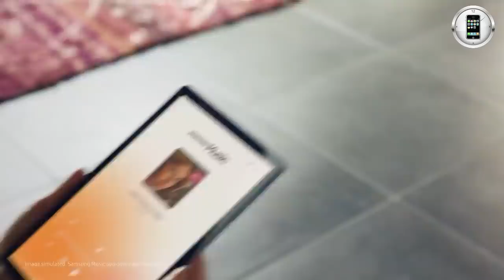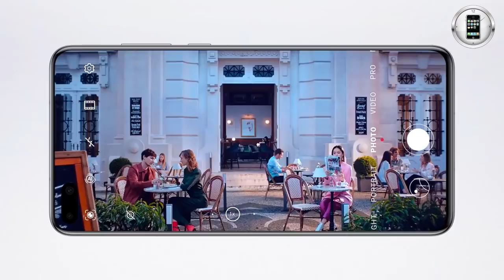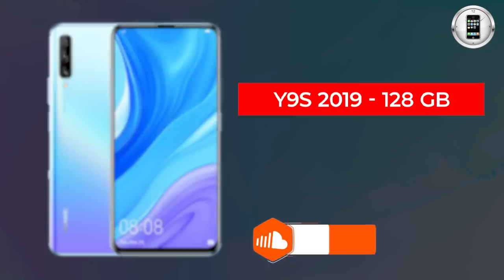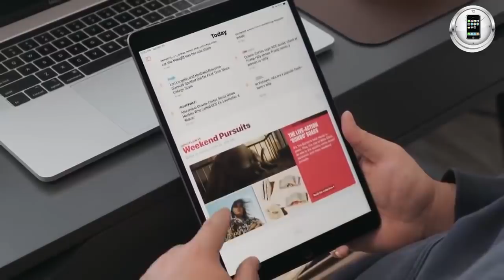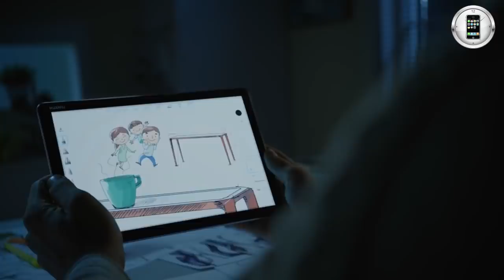اسعار الهواتف والايباد والتابلت|| ايفون - سامسونج - هواوي - شاومي - ريلمي || 3-7-2020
ارقام المراكز المتوفرة بالفديو
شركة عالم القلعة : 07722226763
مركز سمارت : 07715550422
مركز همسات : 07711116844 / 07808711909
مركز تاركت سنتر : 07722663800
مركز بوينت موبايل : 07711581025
مركز عالم اكس ستور : 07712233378 / 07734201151
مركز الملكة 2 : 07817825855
مركز شاومي بغداد : 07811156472 / 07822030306

تنويه: تم حساب سعر صرف تحويل العملة من الدينار العراقي الى دولار 1250 حسب اسعار سوق العراق يوم الجمعة 3-7-2020.
في حال وجود تغيير في سعر الصرف فيتم حساب السعر الرسمي وليس كما مذكور في الفديو

رابط الحلقه الأحدث لأســعار التابلتات و السماعات و الساعات

احدث اسعار الهواتف في العراق